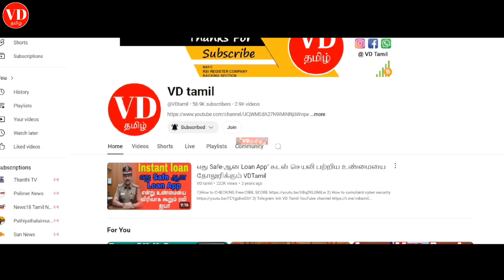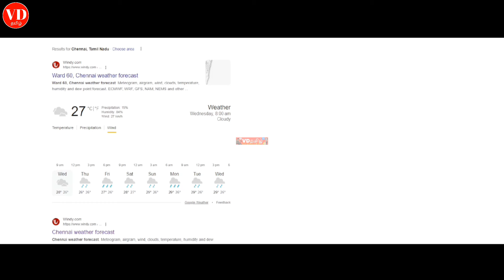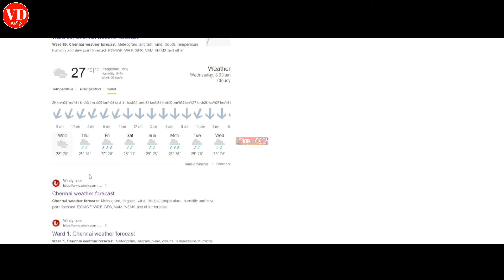புயல் வருவதை நீங்களே தெரிந்து கொள்ளலாம் Windy Weather Where Is Cyclone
100% சிறந்த லோன் அப்ளிகேஷன் - Personal loan app 2024 - fast approval - instant credit - low interest

2024 best loan apps in india

Please Join 👍

👇👇👇0)கடன் பெறவும் கடன் பிரச்சனையை சமாளிக்கவும் இந்த வீடியோ இரண்டு வீடியோ போதும்👇👇👇👇👇👇👇👇👇👇👇👇👇👇👇👇👇

1) How to Handle Debts Pressures Calm & Cool? | Loan Problem Solving in Tamil | 5 Ways Solution vdtamil

4) Instagram Link Instagram.com/7118vdtami